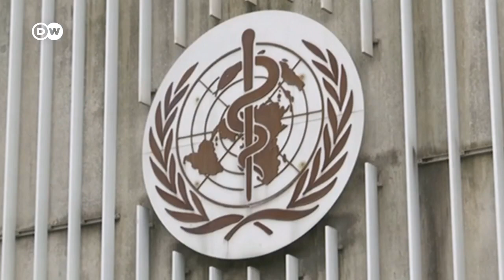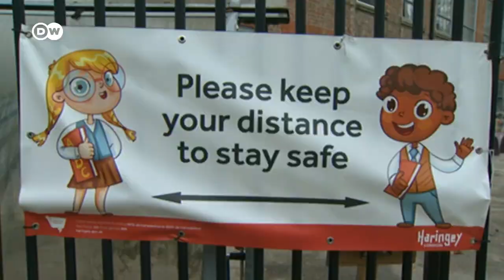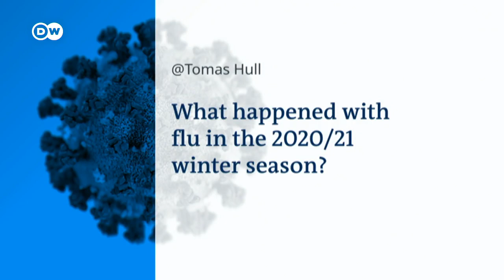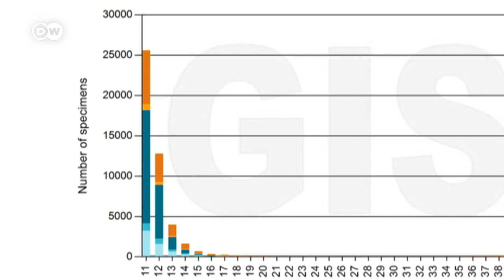Children and COVID-19: Should we be worried? | COVID-19 Special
Kids and the coronavirus. It’s supposedly harmless for them. But is that true?

A year after the pandemic struck, hospitals are reporting an increasing number of young admissions.
They’re suffering from the so-called Pediatric Inflammatory Multisystem Syndrome, or PIMS. Worldwide, doctors have seen this condition emerge weeks after a  COVID-19 infection.

The WHO keeps track of the severe illness in children and young people.